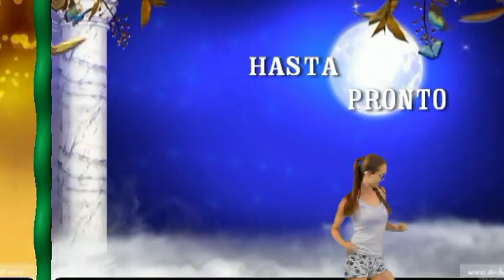TOMY DORSEY ORQUESTA DE BAILE, Música Fiesta, Alegria, Grande Exitos, Nuestros Recuerdos,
Titulo De Las Canciones:
1 - Tommy Dorsey Orch._Warren Covington - Tea for Two Cha Cha
2 - Tommy Dorsey Orch._Warren Covington - Por Favor (Please)
3 - Tommy Dorsey Orch._Warren Covington - Patricia
4 - Tommy Dorsey Orch._Warren Covington - I Still Get Jealous - Cha Cha
5 - Tommy Dorsey Orch._Warren Covington - Corazon de Melon
6 - Tommy Dorsey Orch._Warren Covington - Dardanella - Cha Cha
7 - Tommy Dorsey Orch._Warren Covington - Rico Vacilon
8 - Tommy Dorsey Orch._Warren Covington - I Want to Be Happy Cha Cha
9 - Tommy Dorsey Orch._Warren Covington - Together
10 - Tommy Dorsey Orch._Warren Covington - Trumpet Cha-Cha-Cha
11 - Tommy Dorsey Orch._Warren Covington - Dinah - Cha Cha
12 - Tommy Dorsey Orch._Warren Covington - Cha Cha for Gia

EL CANAL DE FRANCISCO ZANÓN OS ENVÍA UN FUERTE ABRAZO JUNTO A ESTA MAGNÍFICA MÚSICA Y GRACIAS AMIGOS POR VUESTROS COMENTARIOS. FZ